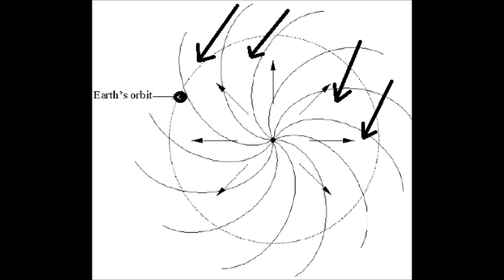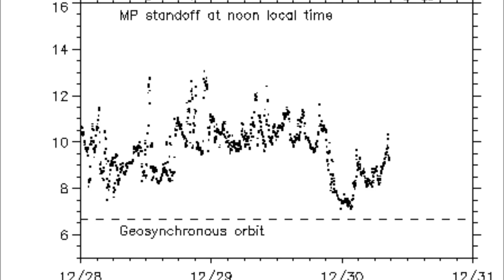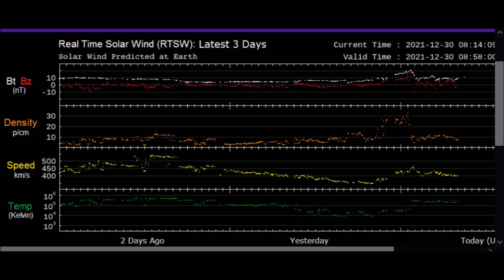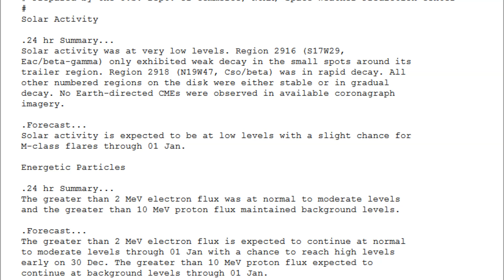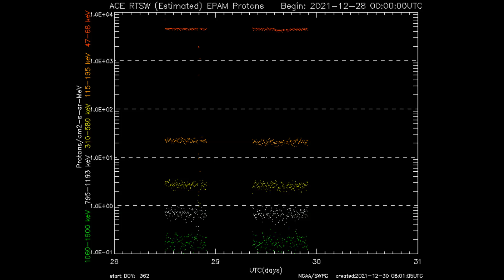Earthquakes, Solar Flares Still Forthcoming?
The beginning of the Venus / Earth / Sun Alignment gave us some action.
Any predictions for then end of this alignment? They receive first viewing.